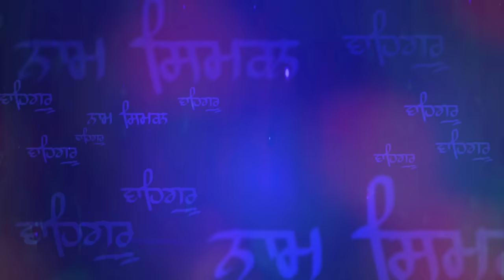ਕਮਾਲ ਦਾ ਕੀਰਤਨ | Harby Sangha ਜੀ ਦੇ ਨਵੇਂ ਘਰ ਦੇ ਉਦਘਾਟਨ ਵਜੋਂ ਸਮਾਗਮ | Baba Gulab Singh Ji Chamkaur Sahib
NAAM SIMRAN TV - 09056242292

Naam Simran TV is The Best broadcasting Youtube channel of its kind in the world broadcasting Sikh religious from across the world.

Title: Harby Sangha Kirtan at Home | Full Diwan
Artist: Baba Gulab Singh Ji Chamkaur Sahib Wale
Actors: Harby Sangha, Gurpreet Ghuggi, Ravinder Grewal, Inderjit Nikku, harby sangha comedy, gurpreet ghuggi comedy
Music: Baba Gulab Singh Ji
Lyrics: Traditional
Album: Fakiri
Label: Naam Simran TV

ਅਵਾਜ ਸੁਣ ਤੁਸੀਂ ਵੀ ਇਹੀ ਕਹਿਣਾ ਵਾਹ ਕਿਆ ਬਾਤ ਹੈ

dharna kirtan baba gulab singh ji
chamkaur sahib wale koi bann ke vikhave raja wang fakira de
baba gulab singh ji chamkaur sahib wale | BABA GULAB SINGH JI CHAMKAUR SAHIB WALE DHARNA KIRTAN LIVE LATEST VIDEO 2022 | BABA GULAB SINGH 2022

Your Quaris-
baba qulab singh ji chamkaur sahib wale
baba gulab singhji chamkaur sahib wale dharna
baba gulab singh ji chamkaur sahib wale maa
baba gulab singh ji chamkaur sahib
wale new song
wale full diwan
wale raja sahib ji
baba gulab singh
ji chamkaur sahib
baba gulab singh ji chamkaur sahib wale new dharna
baba gulab singh ji chamkaur sahib wale status
baba gulab singh ji chamkaur sahib wale live
baba gulab singh ji chamkaur sahib wale koi apna banaye
baba gulab singhji chamkaur sahib wale guru ravidasji
baba gulab singh ji chamkaur sahib wale song
baba gulab singh ji chamkaur sahib wale katha
baba gulab singh ji chamkaur sahib wale all song
sakhi guru ravidas ji
katha kirtan baba gulab Singh Ji